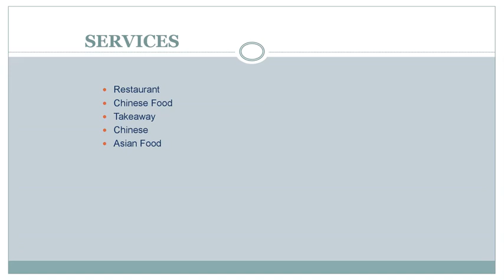Looking for the best Chinese in Clovelly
Are you looking for the Best Chinese in Clovelly? Then visit M-WOK TASTE. They celebrate the diverse culinary traditions of Asia. They combine a fusion of flavours of Asian food that embrace the essence of Chinese, Vietnamese, Malaysian, Indonesian, and other Asian cuisines with a delightful selection of alcoholic beverages. Their talented chefs meticulously craft each dish using authentic ingredients and cooking techniques to ensure an exceptional taste that captivates your senses. They are a small restaurant in Bronte, and it is a good place to hold a private party or function. They also offer a pickup service for food on the go. They look forward to welcoming you. Visit them for more information.